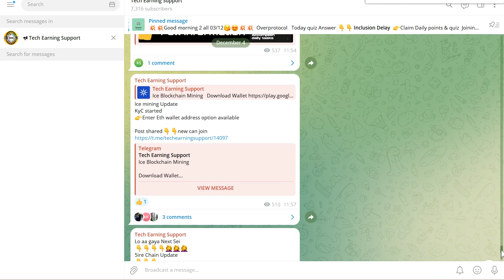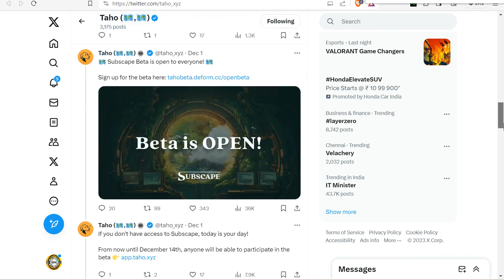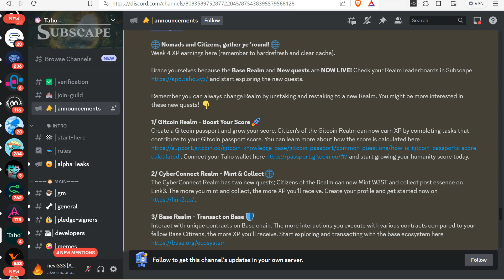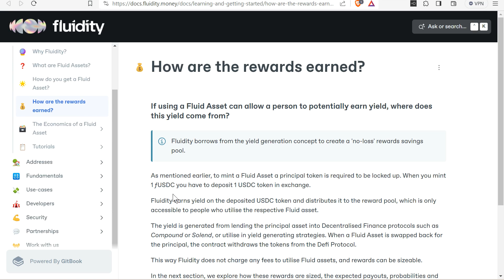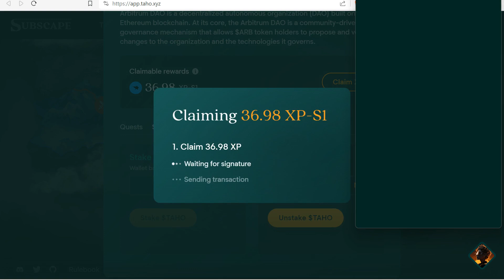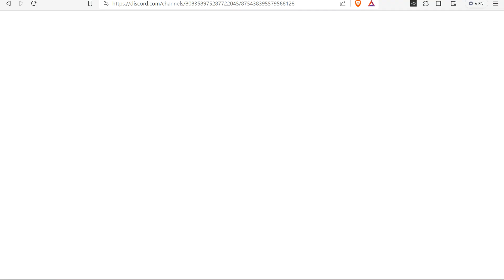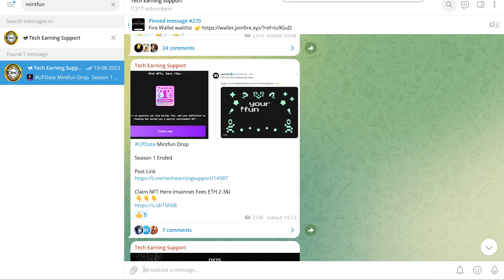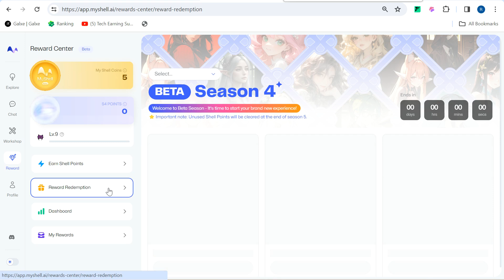Taho Wallet Airdrop || MyShell Coin claim Update || Mint Fun NFT MInt